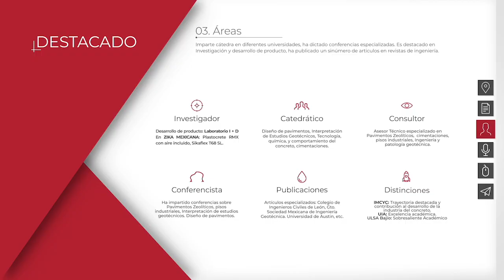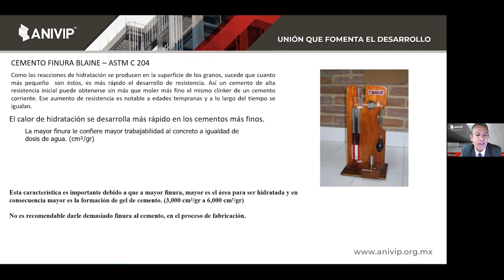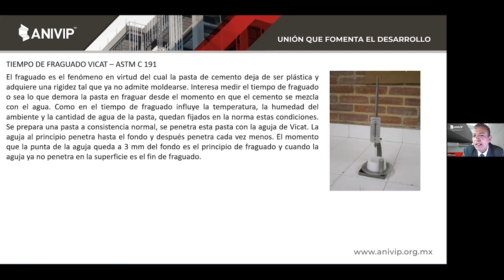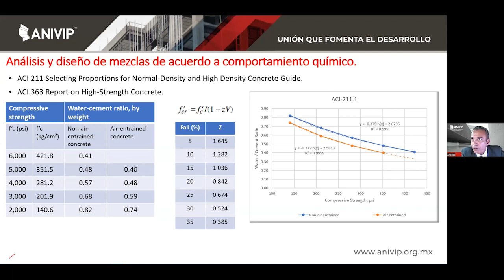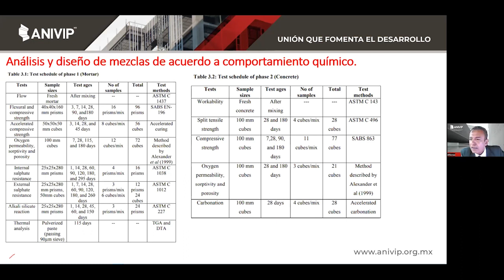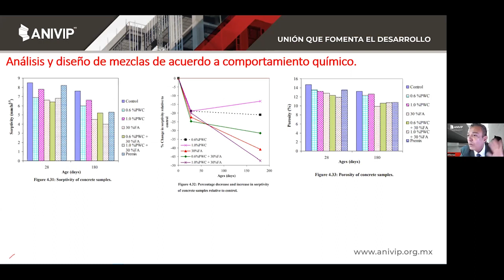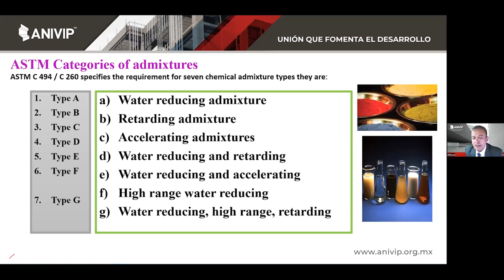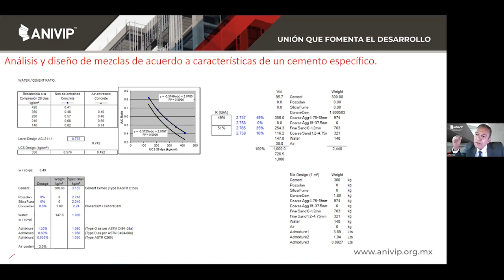TECNOLOGÍAS DEL CEMENTO Y EL CONCRETO. PARTE 2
¿Seguimos?...En esta parte el Ing. Ayala nos habla del Análisis y Diseño de mezclas según comportamiento químico, tipos de aditivos para el concreto, análisis de mezclas en cemento específico